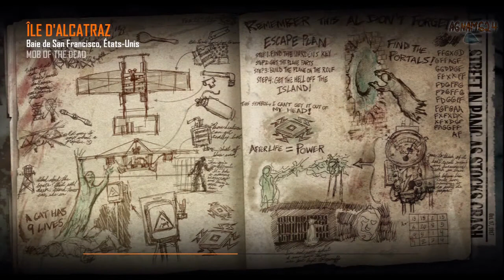UN petit ZOMBIE sur BO2 à la sauce Mini GUN (avec Viva) ,ça vous dis ?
Un Zombie sur "Call Of Duty Black Ops 2" sur la map "Mob Of The Dead" en compagnie de Vivaspagna96 ,voilà ce qui vous attend dans cette vidéo ,secret,découverte,GICLÉE de sang et bouts de cervelles dégueulasse peut-être vous attende dans cette vidéo ,gaffe aux âmes sensibles c'est parti !